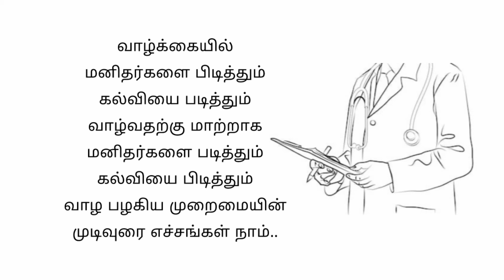Aasaigal Aayiram | Valaipathivu | Pesum Puthagam | ஆசைகள் ஆயிரம் | வலைப்பதிவு | பேசும் புத்தகம்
Please have a look at the blog for better flow.

'Aasaigal Aayiram' is my 10th blog.

This is about the children who forcefully undertake Medical Studies for the sake of parents and the suicide happening on the fear of studies. Hope you guys like this blog.